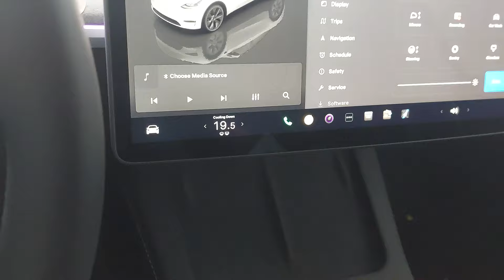TESLA MODEL Y TESTDRIVE IN ILOILO CITY 2024